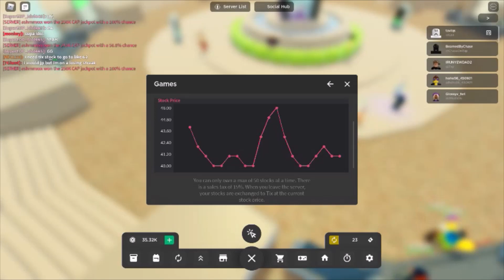Roblox Trade Tower (Part 6)